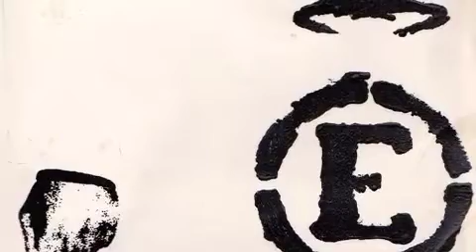REALNESS FT.DON & DRULIANI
The Best Of Cee Jay Eppisode Ink Freestyles Pt.3 FT.DON & DRULIONIE